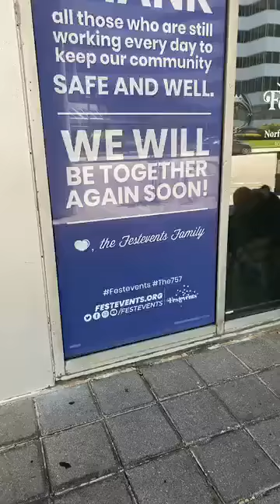Festevents Stay-At-Home Series | Downtown Dog Days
Festevents' Brittany Day takes you through Downtown Norfolk and Town Point Park on a gorgeous Saturday afternoon, as part of the Festevents Stay-At-Home Series! For more information on the series, head